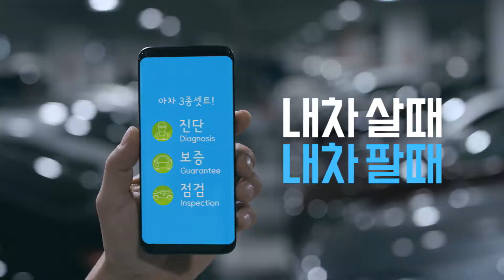중고차 구매 시승 2019년 8월 5주차 주간베스트(국민차매매단지/KB차차차/중고차 어플 아차:중고차시세/취등록세/할부/리스 등 친절 상담해 드립니다)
1.올뉴카니발 프레스티지 2,150만원 2016년 68,800km 풀옵션 썬루프 자동문 전동트렁크 문교환 휀다판금
2.레이밴 620만원 2016년 69,000km 완전무사고 네비
3.코란도스포츠 4륜구동 1,450만원 2016년 51,200km CX7 4륜 클럽 완전무사고
4.아반떼ad 1,180만원 2016년 34,700km 1.6GDI스마트 완전무사고
5.레이 럭셔리 870만원 2015년 48,000km 스마키 네비 후카 6:4폴딩
6.레이 럭셔리 950만원 2016년 13,000km 스마키 네비 하이패스 6:4폴딩

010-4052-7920 심재훈카매니저입니다.

판매자 정보

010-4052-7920 심재훈카매니저입니다.

### 중고차 어플 “아차”###

중고차 어플 아차! 허위매물 근절을 위한 '헛걸음 보상제'실시

1.“헛걸음 보상제”를 통해 현금 20만원을 고객에게 직접 보상!

2.“아차” 어플에 등록된 모든 차량에 대해서 1년간 (2만km 이내) 무상 A/S보장!

3.“환불보장 시스템”으로 단순 변심이라도 고객이 원하면 3일 이내 100% 환불보장!

4. KB차차차/국민차매매단지가 운영하는 운영법인!

### 중고차 어플 “아차” - 내차 살때 아차 3종세트 ###

진단, 보증, 점검(직영성능점검 + 1년 2만km 무상품질보증 +  무료점검 서비스)

### 중고차 어플 “아차”- 차량번호만 입력하면 내차 시세 바로 조회 가능 ###

시운전 해보시고 차량 상태 보시고 결정하세요^^